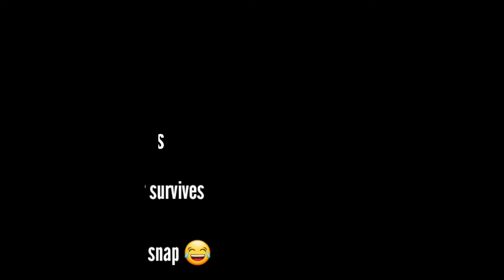69,420 fpm landing at KNUC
-69,420 fpm landing at KNUC

Trying to BUTTER the new F/A-18E SuperHornet| 1st attempt